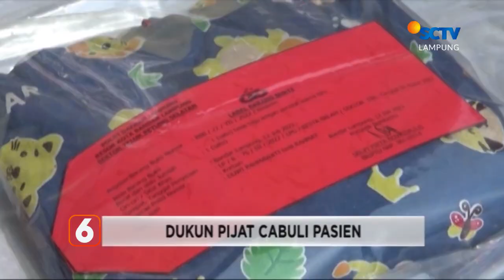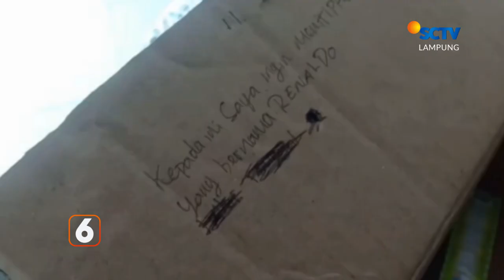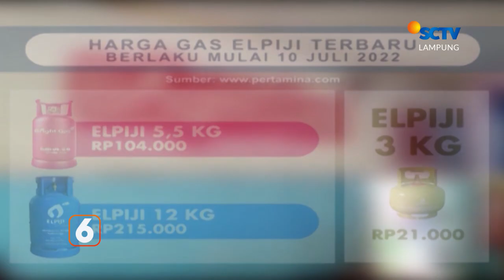Dukun Pijat Cabuli Pasiennya | Liputan 6 Lampung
Liputan 6 Lampung, 13 Juli 2022 Part 1

PART 2:
PART 3: